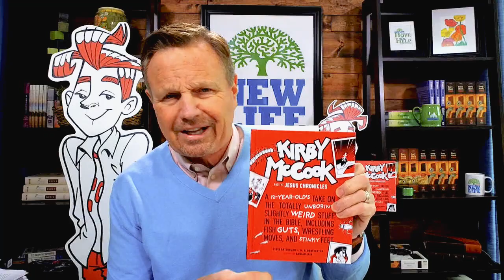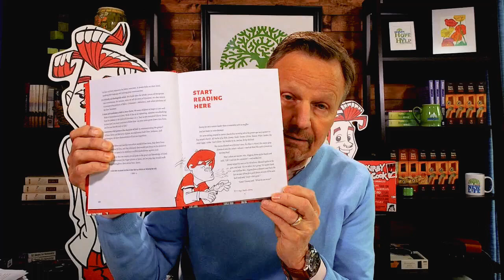Introduction | Kirby McCook and the Jesus Chronicles | Steve Arterburn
Read along to Kirby McCook with Steve Arterburn and your loved ones!